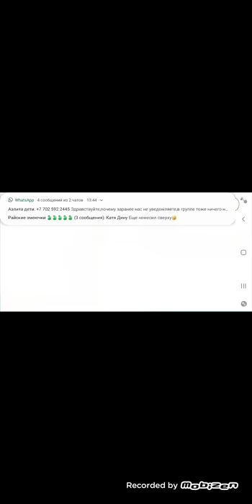Super Toby Adventures Android Walkthrough Level 2-16/2-17/2-18/